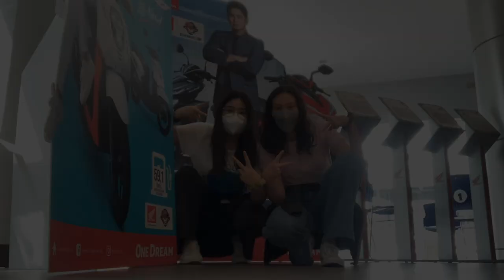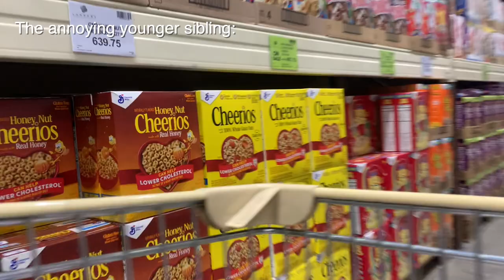Last week of high school + graduation (2022)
Grad prep + finals + what we did before graduation

Maria:
Tikotok: @legarda.maria